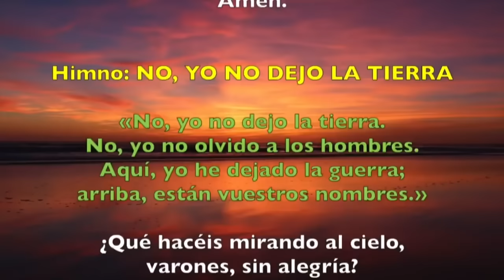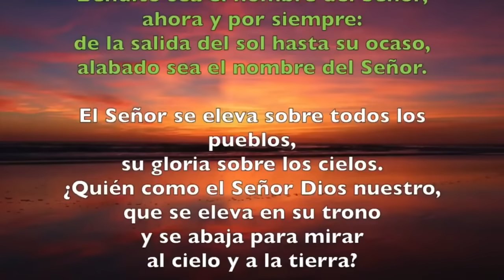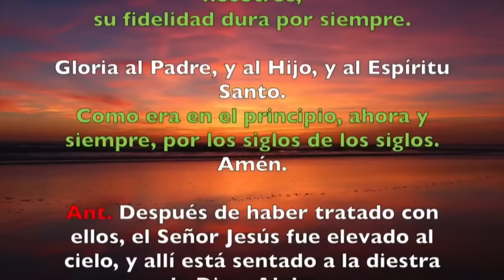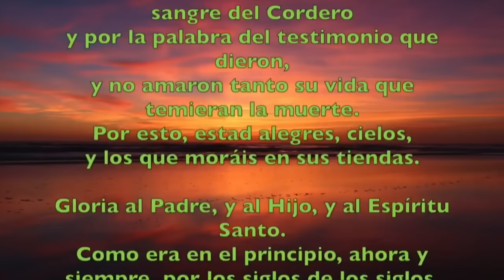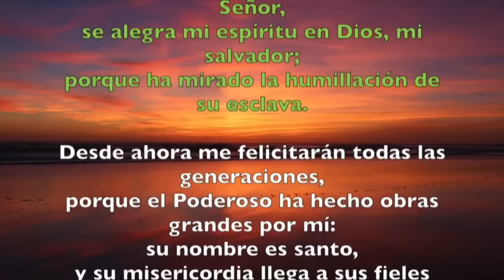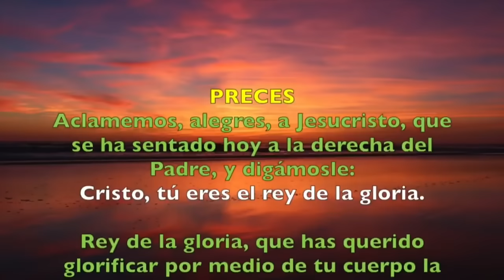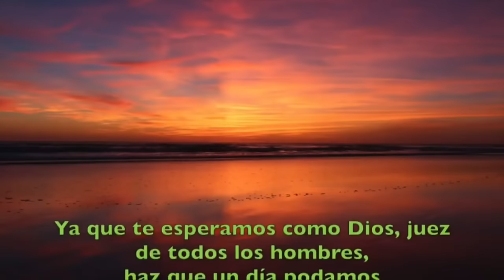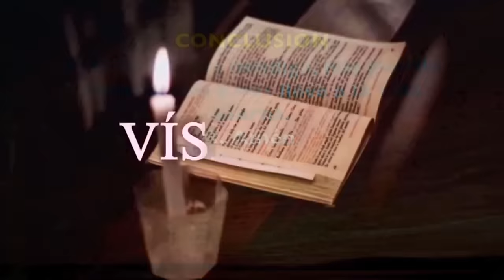Oración de la tarde (I Vísperas), SABADO 11 DE MAYO 2024 | SOLEMNIDAD ASCENSIÓN DEL Señor